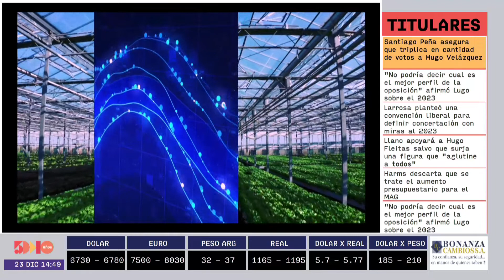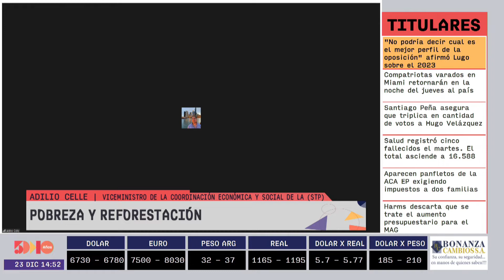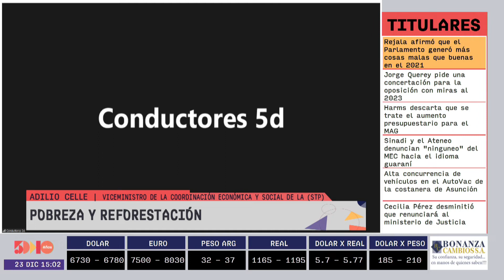ZONA AGRO | 5días TV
Foro emitido el día JUEVES 23  de Diciembre.

Invitado del día:
- ANDRÉS MOLINA (GERENTE DE PROEZA)
- ADILIO CELLE (VICEMINISTRO DE LA COORDINACIÓN ECONÓMICA Y SOCIAL DE LA (STP)

Tema:
- POBREZA Y REFORESTACIÓN